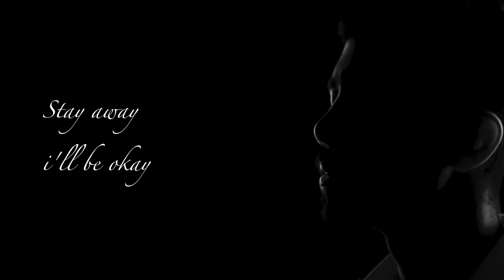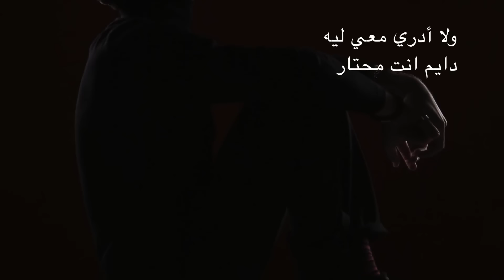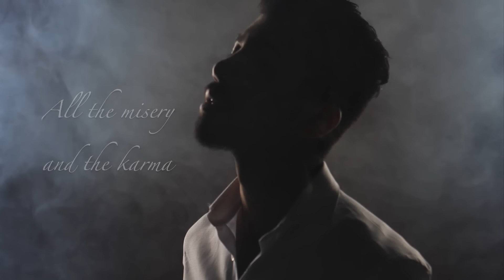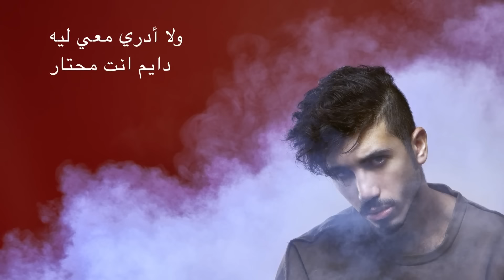أيام - مشعل الرسن ( حصرياً ) 2017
أيام - مشعل الرسن

كلمات : عبدالعزيز الرسن والبندري العجلان
الحان : مشعل الرسن
توزيع : منتصر
تسجيل : استديوهات ساوند سيتي
مكس وماستر : أحمد الطيب

إنستقرام : @msh3olll